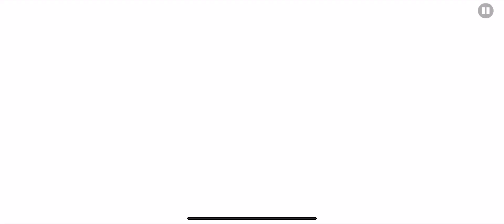ON Re - AzorGD & More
Pretty good daily level, which is appreciated. This level does again just feel like the most daily level daily level I’ve ever daily level though, but in a good way. It has many recognizable creators who have made daily levels. It has friendly gameplay with good up to date deco, and a chill song. There is some hint of weeb ( 🤯 😳 😮 ) too!!! I’ll be honest there isn’t much more to say of it, but yk sometimes it’s nice to just chill and be happy :).

Plus best girl is Ashley (gd vers) anyways